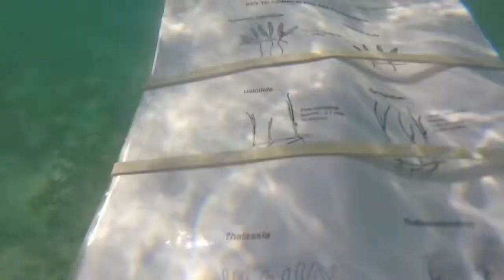Duncan: Marine bio field trip to Egypt. Studying marine biology at the University of Glasgow.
Scuba diving to a shipwreck in the Red Sea. Studying mangroves and seagrass. It's a hard life studying marine biology at the University of Glasgow.